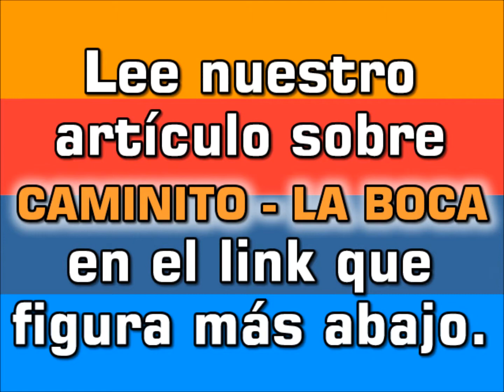Caminito, La Boca, Buenos Aires, Argentina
Caminito es una de las postales típicas de Buenos Aires. Es un paseo en el que podrás disfrutar del tango, ver y comprar artesanías, pinturas y fileteos. Fotos e información.